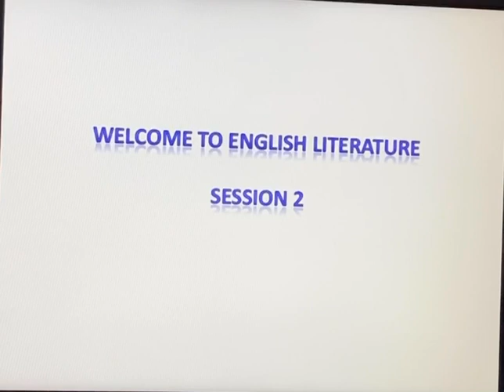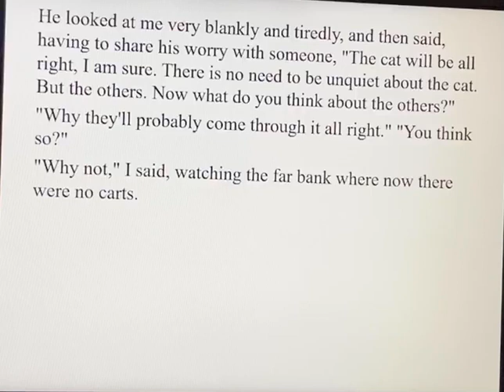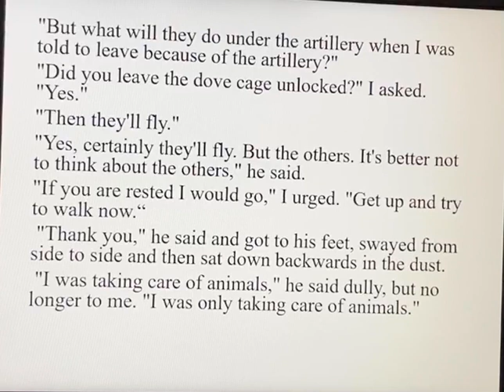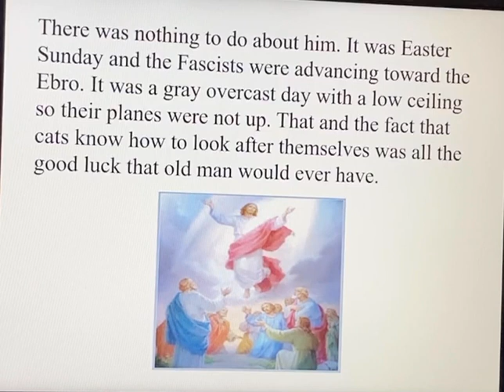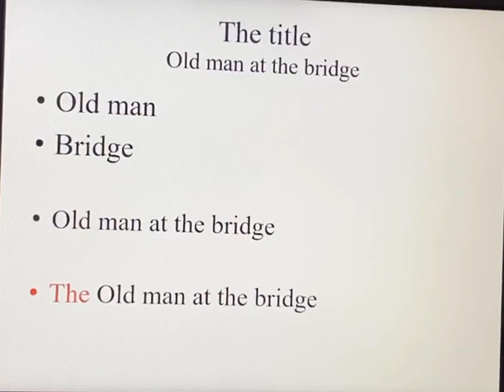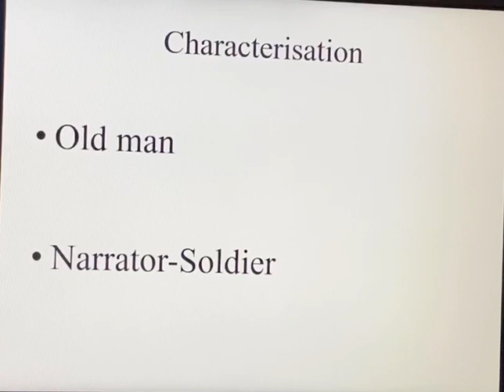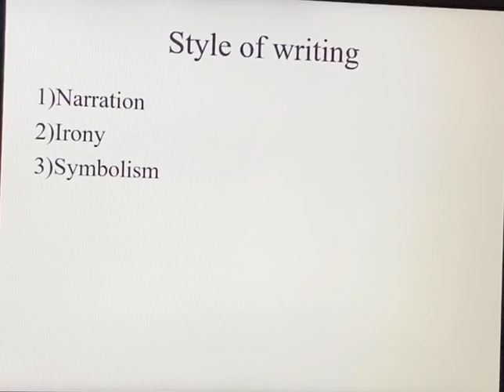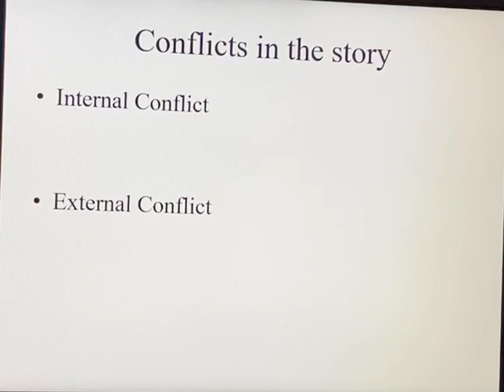ENGLISH LITERATURE-IX-(08-JUN-2020)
ENGLISH LITERATURE-IX
OLD MAN AT THE BRIDGE SESSION-2